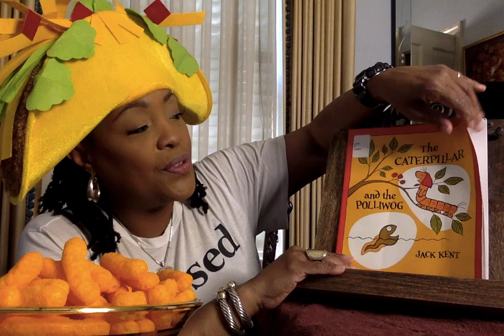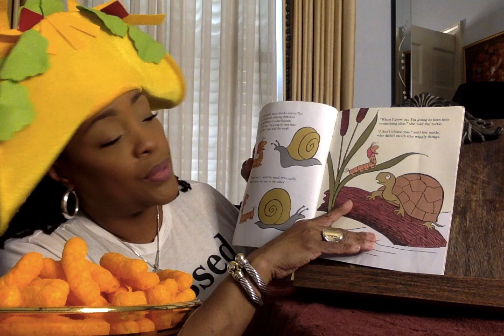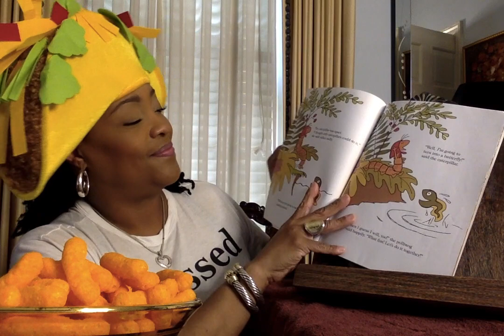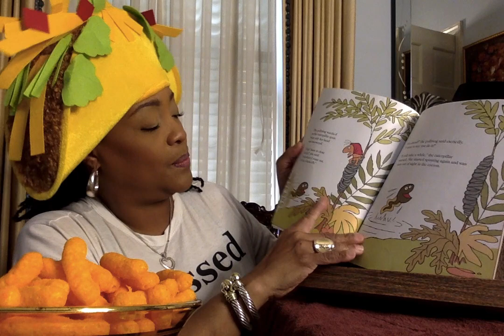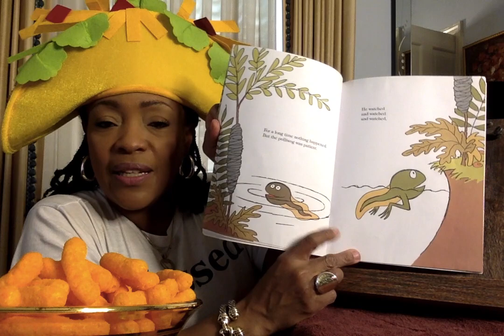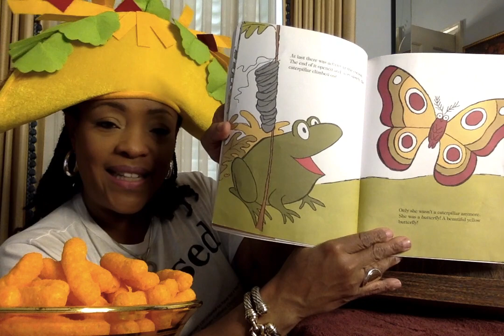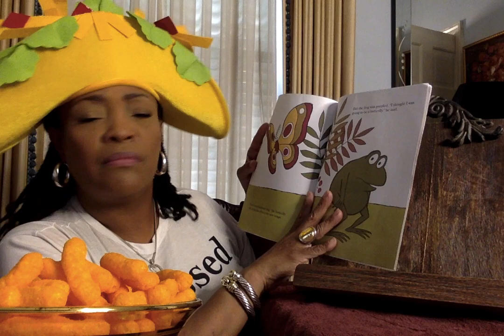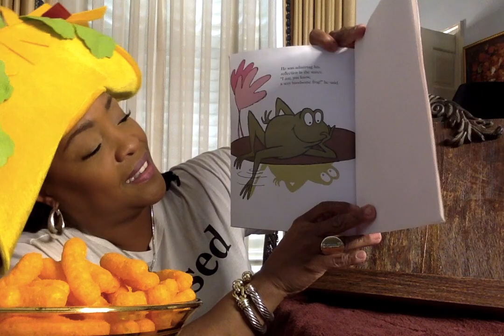TACOTUESDAY The Caterpillar and the Polliwog by Jack Kent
Have you thought about how amazing you are as a little child? Well when you grow up what would you like to become? Be proud of who you are and begin to prepare for your bright future children! Begin to say out of your mouths what you want.
Love you, Ms. V.

Channel Art created by:
Mz. Bam It's My life her YouTube link is: